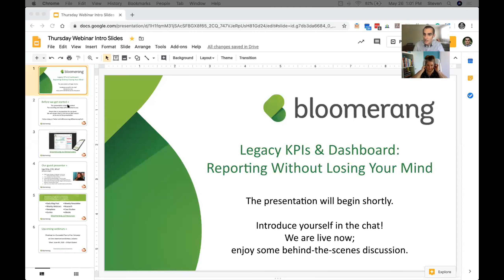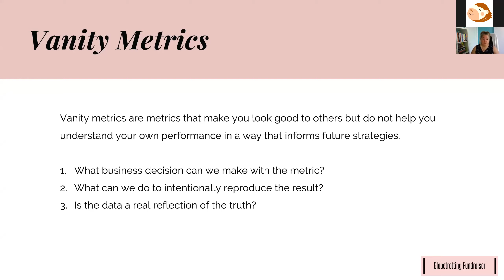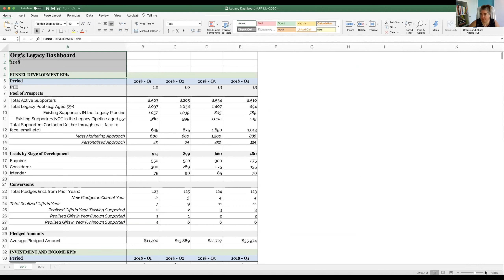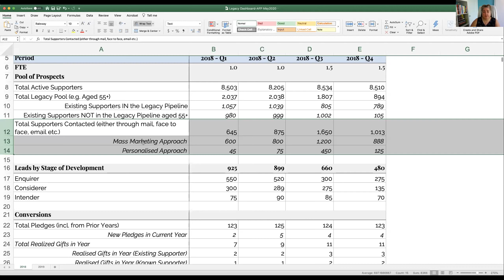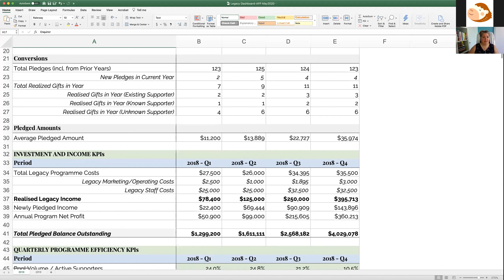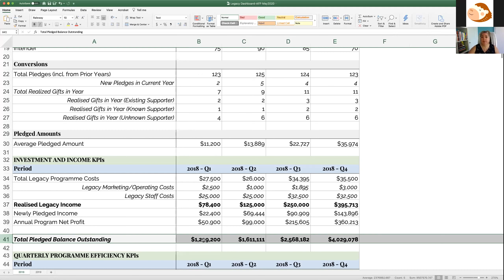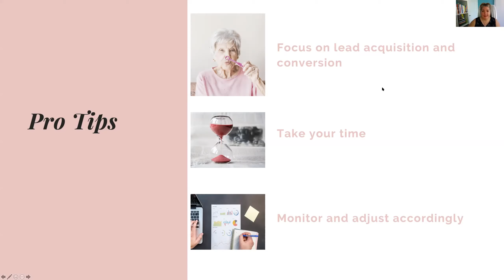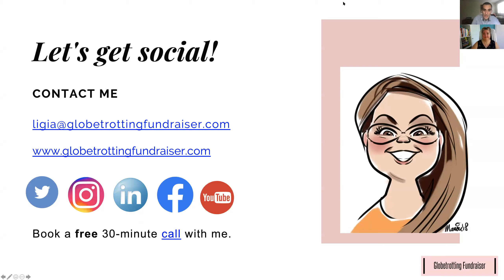Legacy KPIs & Dashboard: Reporting Without Losing Your Mind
Ligia Peña, CFRE, MInstF will teach you how to revamp your KPIs, their definitions, and implement a legacy dashboard to better manage and track the evolution of legacy fundraising globally. The tools presented will be easily adaptable to small and large organizations.